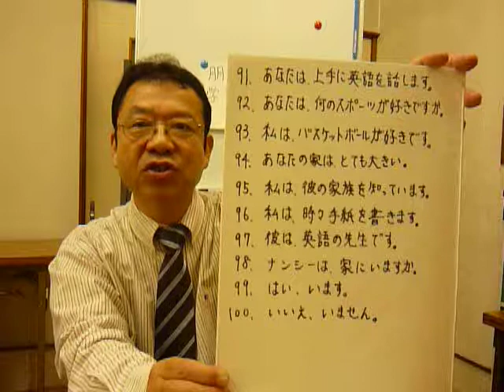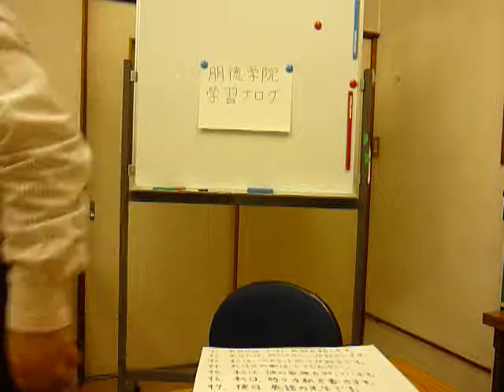中1英作文練習10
中学1年生英作文練習の１０回目です。ブログ上での練習は、こちらのページからできます。